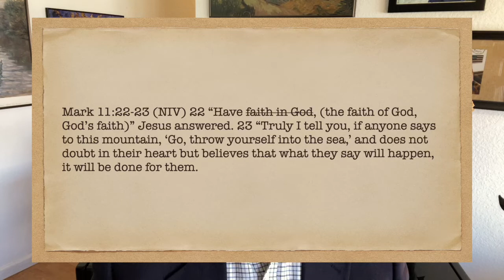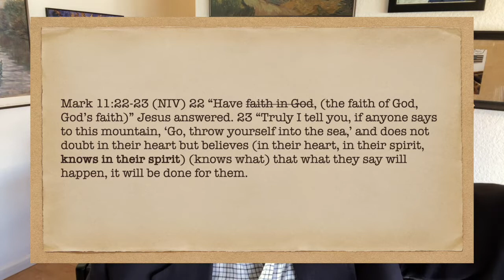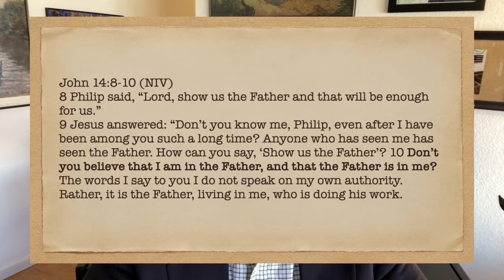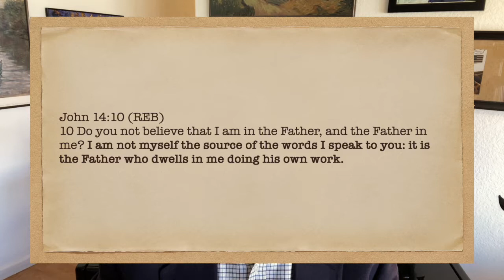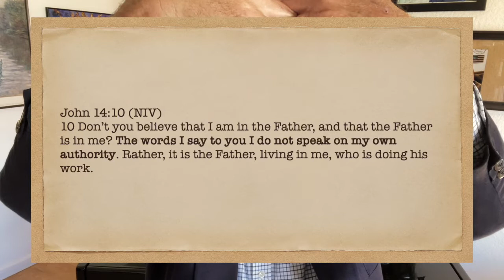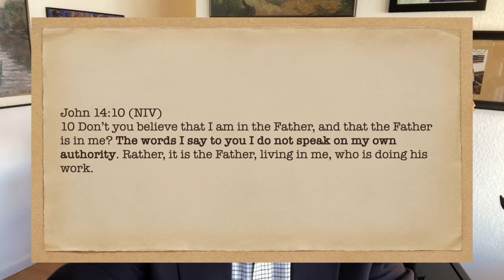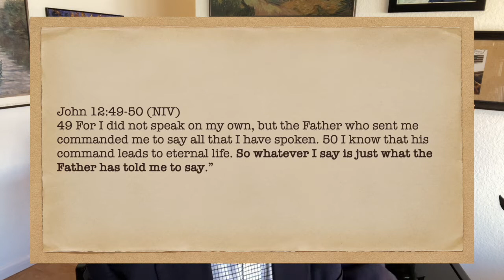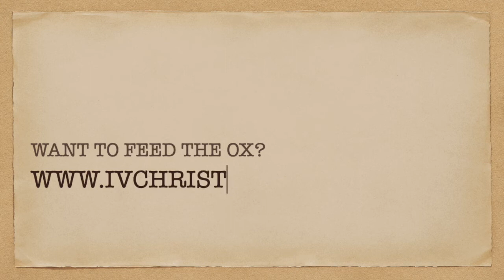You Can Only Decree What You Hear Jesus Say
Jesus taught his disciples to decree. How do we do this? The same way Jesus did it. Jesus said I only do what I see the father do, I only say what I hear the father say. We can only decree what we hear Jesus say. How do we hear Jesus, in our heart, our spirit. When we hear in our heart what  Jesus says that's what the Bible means by faith.

Scriptures we look at in this episode:
Mark 11:22-23, , John 14:8-10, John 14:19-20, John 15:4-6, John 5:19-20, John 12:49-50